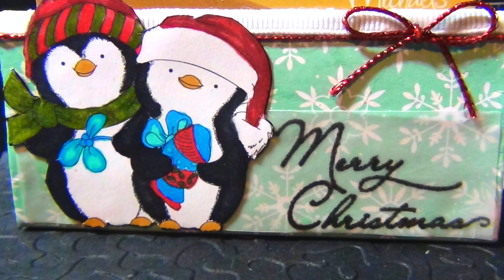Craft Challenge #1 - Toilet Paper Roll Gift Card Holder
Tissue Roll Gift Card Holder
Link to Blog Post:

My best friend has challenge me to boost my creativity.   Her first challenge for me is to create something with a bathroom tissue roll.    I came up with a gift card holder.   Hope you like.

Link to 'Penguins Fishy Present' image.